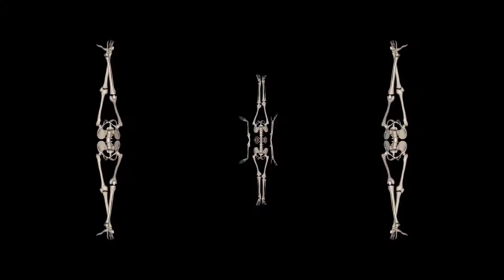Gabreal Sounds - Antigravitation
Antigravitation from the album Gabreal Sounds: PERPETUAL ADVENTURE

Music & video by Gabreal Sounds
All Instruments by Gabreal Sounds

Mixing & Mastering by TomChris at the Orion Studio